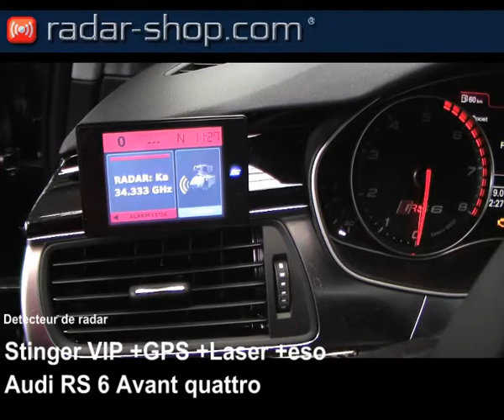Detecteur radar Stinger avec Audi RS6 Avant pour France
Detecteur radar Stinger avec Audi RS6 Avant pour France Belgique Suisse Luxembourg